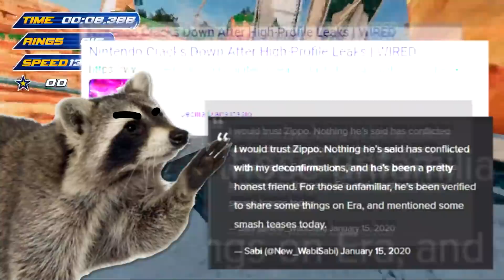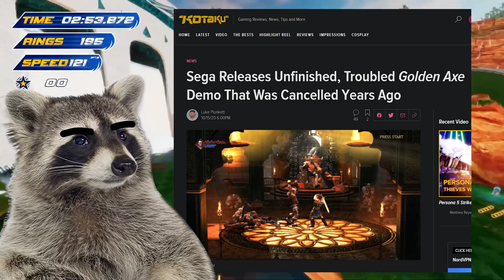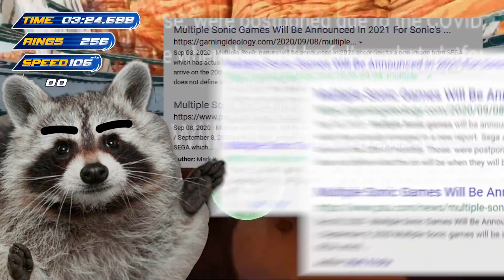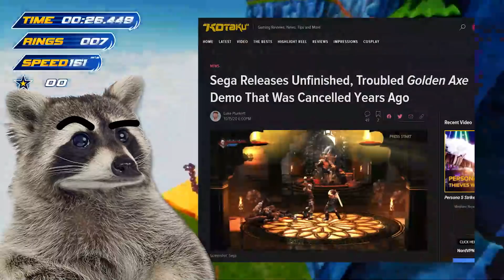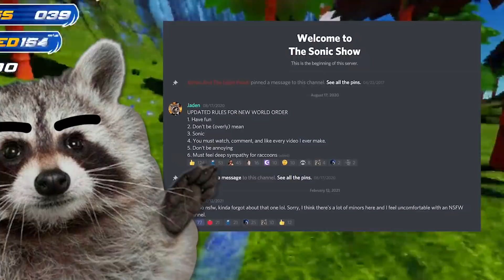NEW Sonic Adventure Remake Leaks CONFIRMED For 30th Anniversary Game in 2021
There has been a lot of hype around the new sonic adventure remake leaks and there's a lot to look into. The new leaks have tons of Sonic news about the new sonic games 2021. The Sonic 30th Anniversary event is coming soon and it's confirmed they are releasing multiple new sonic games. There is a good chance we will we see the Sonic Adventure remake shown there.
There's a lot to go through and see. Sonic's 30th anniversary will certainly have some return to the adventure styled gameplay, with Tails, Eggman, and a bunch of other characters.